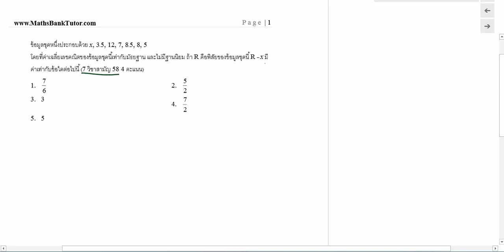สถิติ ข้อ 83 7 วิชา ม ค 58 ข้อ 22